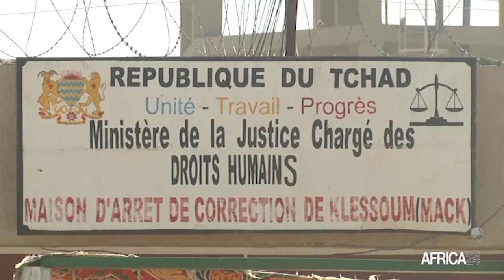Tchad : le Président Mahamat Idriss Deby gracie 639 prisonniers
Politique, Au Tchad, les éléments du Mouvement politico-militaires qui ont été condamnés pour atteinte à l’intégrité du territoire et les personnes condamnées pour manifestations violentes et non autorisées du 20 octobre 2022, bénéficie désormais d’une grâce présidentielle. Le Président de la Transition, Mahamat Idriss Deby a accordé ce pardon présidentiel dans le cadre du processus de la réconciliation nationale. Mais certains acteurs estiment que, bien que ces actes contribuent à l’apaisement, ils ne respectent pas les textes en vigueur.